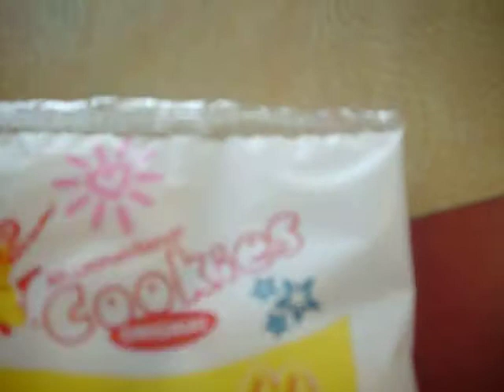mcdonald's complaints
we go to mcdonald's, and things there are 'under satisfaction'